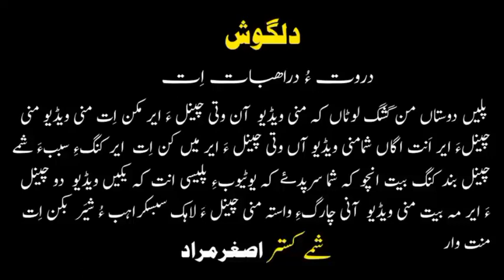Asghar Murad/balochi Naznik New/Salonk: HASAL Bazanjo/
Asghar_Murad

Asghar Murad Offical Channel"
Mani Noke  Soot o Ghazal  Shomara Hamda Dast Kapa